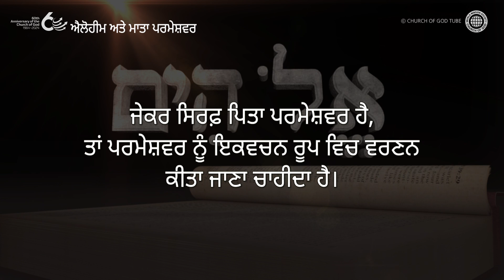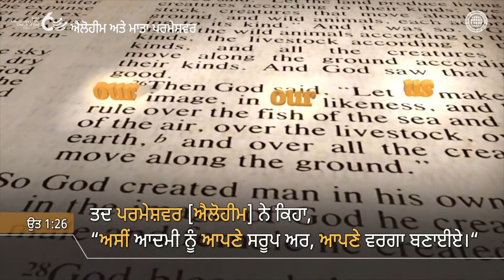ਐਲੋਹੀਮ: ਦੂਸਰੀ ਵਾਰ ਆਉਣ ਵਾਲਾ ਮਸੀਹ ਆਨ ਸਾਂਗ ਹੌਂਗ ਜੀ ਅਤੇ ਮਾਤਾ ਪਰਮੇਸ਼ਵਰ | ਚਰਚ ਆਫ਼ ਗੌਡ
ਸ਼ਬਦ “ਐਲੋਹੀਮ” ਮਾਤਾ ਪਰਮੇਸ਼ਵਰ ਬਾਰੇ ਗਵਾਹੀ ਦਿੰਦਾ ਹੈ

ਅੱਜ ਬਹੁਤ ਸਾਰੇ ਈਸਾਈ ਮੰਨਦੇ ਹਨ ਕਿ ਸਿਰਫ਼ ਪਿਤਾ ਪਰਮੇਸ਼ਵਰ ਹੈ, ਪਰ ਬਾਈਬਲ ਦਾ ਮੂਲ ਪਾਠ ਪਰਮੇਸ਼ਵਰ ਨੂੰ ਐਲੋਹੀਮ ਦੇ ਰੂਪ ਵਿੱਚ ਦਰਸਾਉਂਦਾ ਹੈ। ਇਸਦਾ ਅਰਥ ਹੈ ਕਿ ਇੱਥੇ ਕੇਵਲ ਪਿਤਾ ਪਰਮੇਸ਼ਵਰ ਹੀ ਨਹੀਂ ਹੈ।

ਚਰਚ ਆਫ਼ ਗੌਡ ਐਲੋਹੀਮ ਪਰਮੇਸ਼ਵਰ ਦੂਸਰੀ ਵਾਰ ਆਉਣ ਵਾਲੇ ਮਸੀਹ ਆਨ ਸਾਂਗ ਹੌਂਗ ਅਤੇ ਮਾਤਾ ਪਰਮੇਸ਼ਵਰ ਉੱਤੇ ਵਿਸ਼ਵਾਸ ਕਰਦਾ ਹੈ।

ਉਤਪਤ 1:26-27
ਤਦ ਪਰਮੇਸ਼ਵਰ ਨੇ ਕਿਹਾ, “ਆਓ ਅਸੀਂ ਮਨੁੱਖਜਾਤੀ ਨੂੰ ਆਪਣੇ ਸਰੂਪ ਉੱਤੇ, . . “
ਇਸ ਲਈ ਪਰਮੇਸ਼ਵਰ ਨੇ ਮਨੁੱਖਜਾਤੀ ਨੂੰ ਆਪਣੇ ਸਰੂਪ ਵਿੱਚ ਬਣਾਇਆ, ਪਰਮੇਸ਼ਵਰ ਦੇ ਰੂਪ ਵਿੱਚ ਉਸਨੇ ਉਹਨਾਂ ਨੂੰ ਬਣਾਇਆ;
ਨਰ ਅਤੇ ਮਾਦਾ ਉਸ ਨੇ ਉਨ੍ਹਾਂ ਨੂੰ ਬਣਾਇਆ ਹੈ।

ਇਸ ਵਿਡੀਓ ਦਾ ਕਾਪੀਰਾਈਟ ਵਲਰਡ ਮਿਸ਼ਨ ਸੋਸਾਇਟੀ ਚਰਚ ਆਫ਼ ਗੌਡ ਕੋਲ ਹੈ। ਅਣਅਧਿਕਾਰਤ ਨਕਲ ਅਤੇ ਵੰਡਣਾ ਮਨ੍ਹਾਂ ਹੈ।